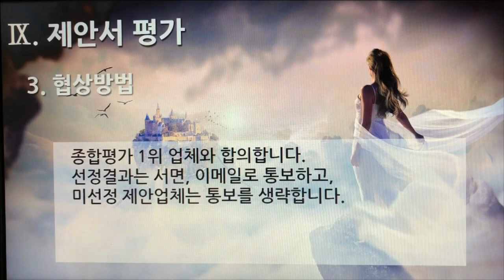[촬영] 1부 9편. 플랫폼 제안요청서 : 제안서 평가(Proposal Evaluation, 3개 영상, 3분 52초)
49. 제안서 평가(Proposal Evaluation) 1. 적용규정
50. 제안서 평가(Proposal Evaluation) 2. 평가절차 및 방법
51. 제안서 평가(Proposal Evaluation) 3. 협상방법

1부 플랫폼 제안요청서 51개
2부 플랫폼 제안서 59개
3부 플랫폼 개발구축 80개
4부 디지털 변환센터 21개